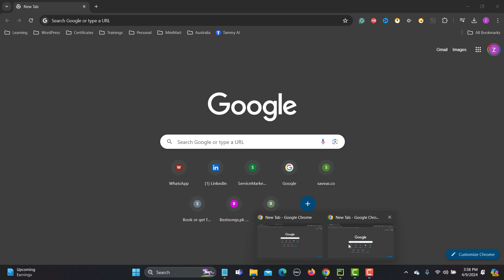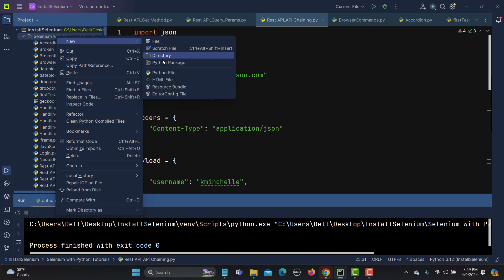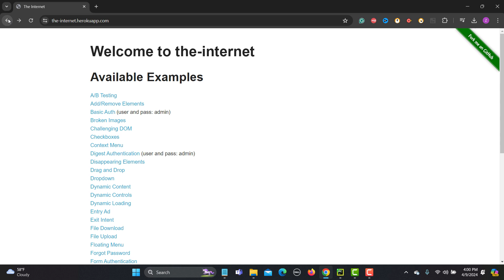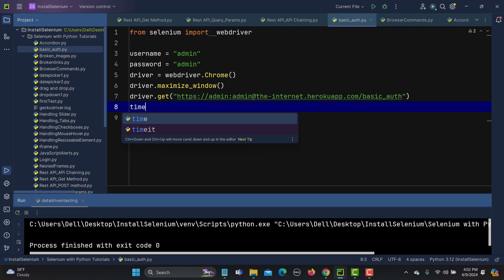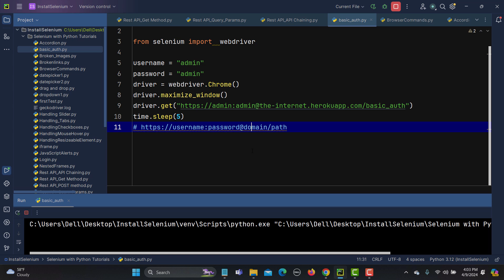Selenium Python #26 | Basic Authentication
🚀Learn how to handle basic authentication in Selenium WebDriver with Python in this tutorial. Improve your skills with easy-to-follow instructions! 🚀

🔐 In this Selenium WebDriver with Python tutorial, we're diving into the essential skill of handling basic authentication. Learn how to navigate authenticated pages seamlessly using Selenium and Python.

🚀 Whether you're a beginner or looking to enhance your automation skills, this tutorial has got you covered. Follow along as we break down the process step-by-step, making it easy to understand and implement.

💻 From setting up your environment to practical demonstrations, we'll guide you through each aspect with clarity and precision. By the end, you'll have the knowledge and confidence to tackle authenticated pages effortlessly in your Selenium projects.

🔍 Don't let basic authentication hold back your automation efforts. Watch now and level up your Selenium WebDriver skills with Python!